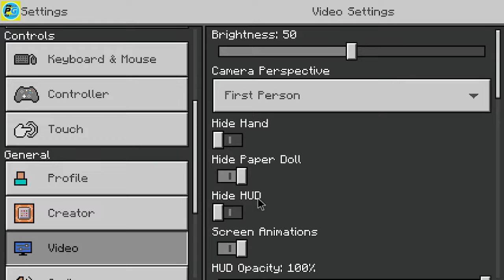how to key maping minecraft in blustack\\How to configure keyboard mouse for Minecraft PE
hello gamer welcome to new video in minecraft key maping in blustask.
to ajke video ma  minecraft ko kasa full keybord and mouse sa control kra blustack ma . blustack ma inbuilt game controlar ha. but minecraft ma ve ap keybord ke keymaping  kar sakta ho without  app . is features sa  ap phone ma keybord connect karka easy tare kasa key maping karskta ho.but ham bat kranga blustack ke minecraft ka barama. is ma ap keybord sa to easyle control karskta ho par mouse sa nahe us problem ko is video na solv kardey ha video ko full watching karna .and  lag fix  kardey minecraft ka  si video ma
thank full read Description

In this video we’ll walk you through:
- minecraft control
- minecraft mouse control problem solv
- lag fix

TIMESTAMPS
0:00 Intro
0:29 gamply start
0:47 keybord and mouse control
1:54 mouse control problam solve

ABOUT OUR CHANNEL
Our channel is about GAMING.